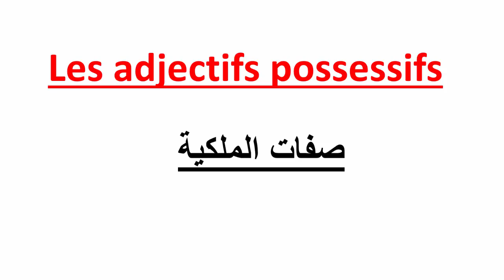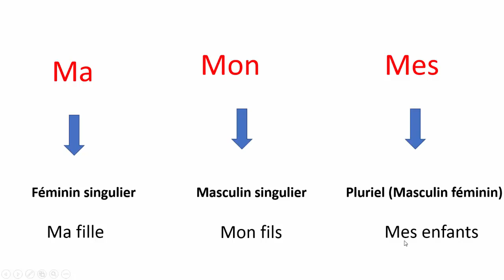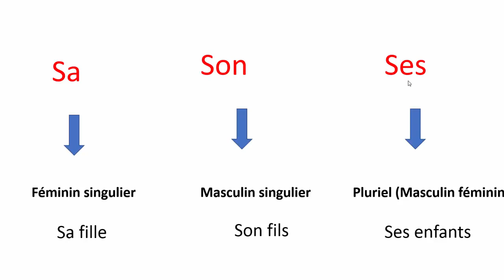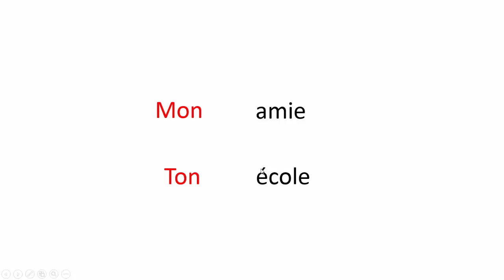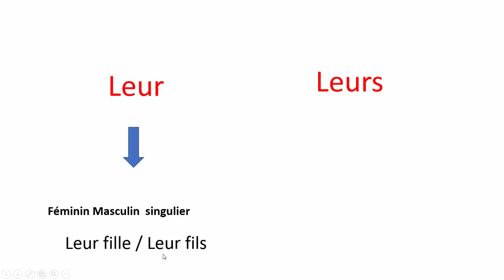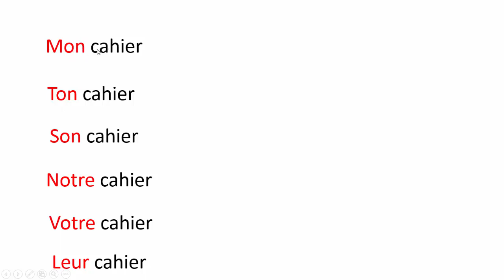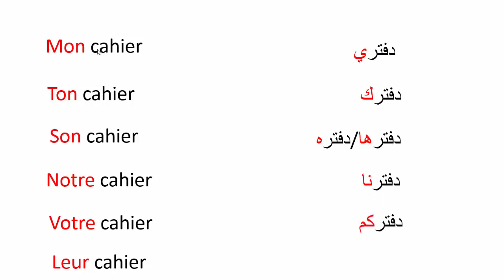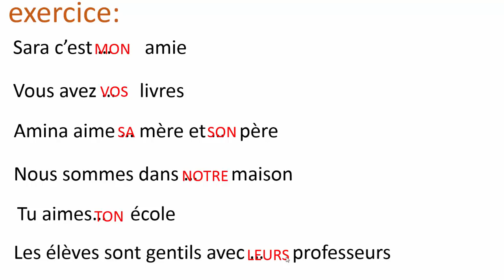Les Adjectifs Possessifs تعلم الفرنسية صفات الملكية